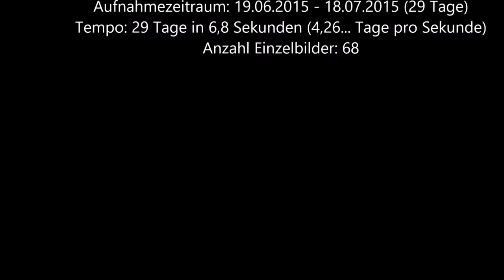Ein Mondzyklus (Uhr)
Video Title: Ein Mondzyklus (Uhr)